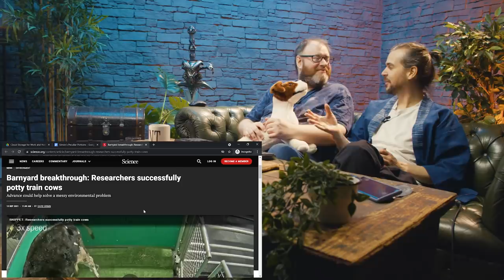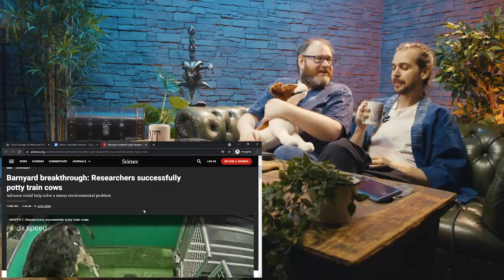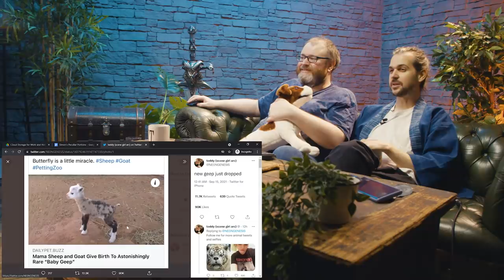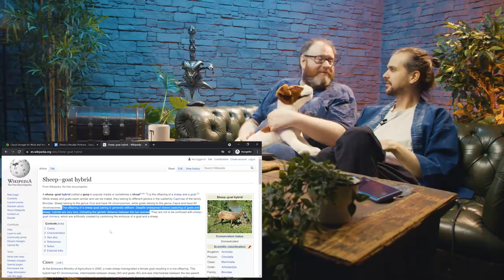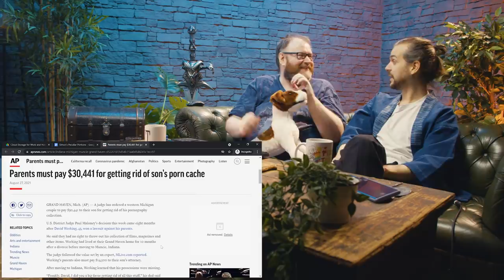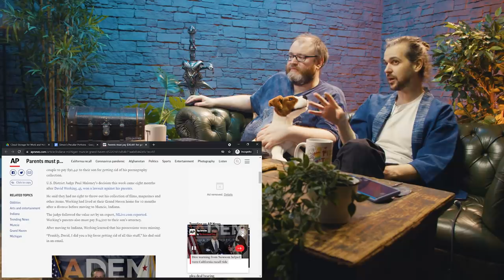Cows successfully potty trained - Peculiar Portions Podcast #29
It's Simon's Peculiar Portions Podcast! This week, we have another important PSA for you, so listen up!

0:00 Cows Successfully Potty Trained
24:30 Parents must pay $30,441 for getting rid of son's porn cache

Want to send something to us? Here's our address:

4th Floor - King William House
13 Queen Square
Bristol
BS1 4NT